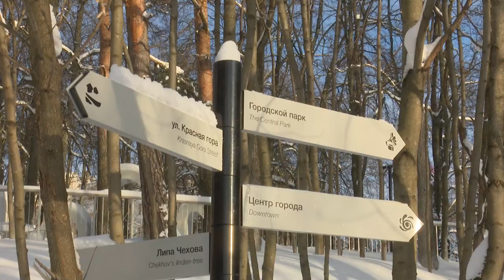Инспекция благоустройства Малинового оврага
Андрей Иванов проинспектировал Малиновый овраг в Звенигороде. Здесь уже ведут завершающие работы по благоустройству. Глава муниципалитета поговорил с местными жителями и выслушал все их пожелания.